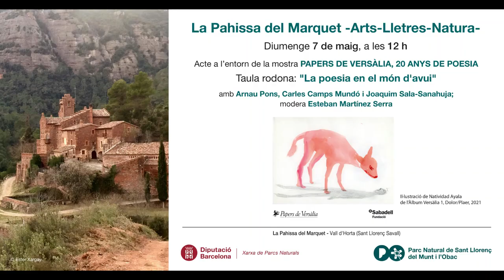"Papers de Versàlia, 20 anys de poesia"-Taula Rodona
En el marc de l'exposició a La Pahissa del Marquet de les Roques, el 7 de maig de 2023 va tenir lloc una conversa sobre "l'estat de la poesia" amb la participació de Carles Camps Mundó, Arnau Pons i Joaquim Sala-Sanahuja, amb Esteban Martínez Serra com moderador.